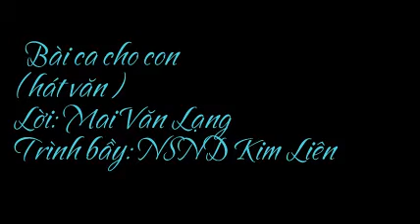Bài ca cho con- Hát văn- Lời: Mai Văn Lạng ( clip mới )